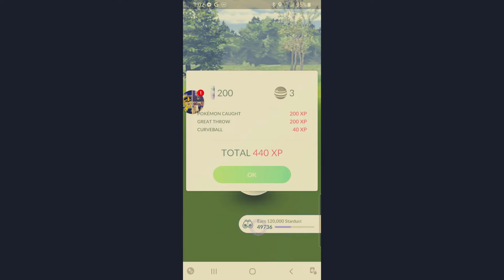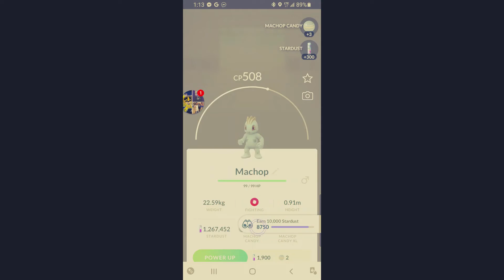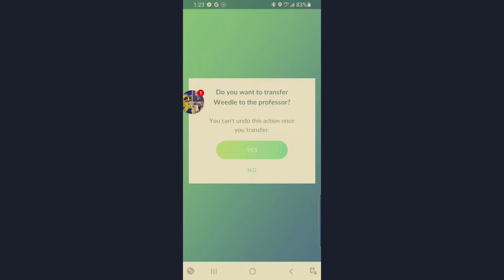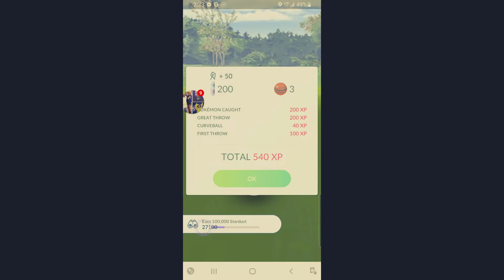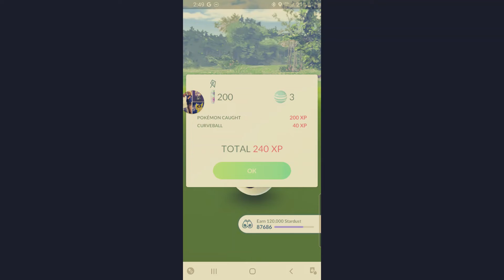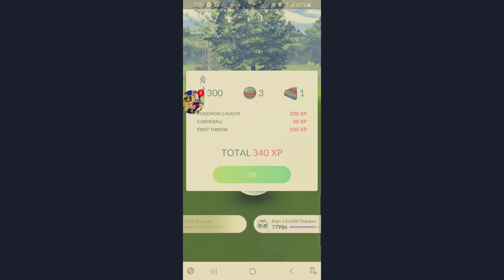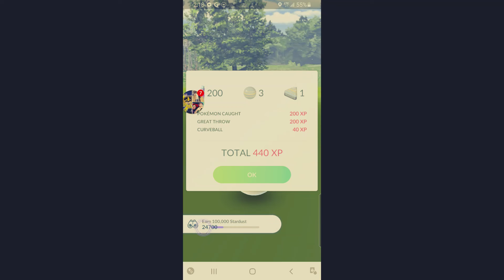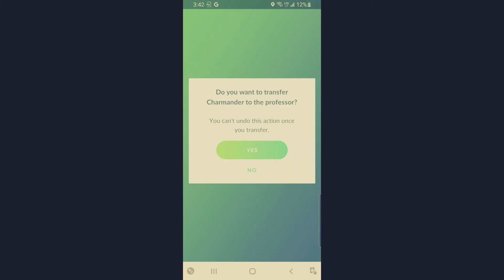Day 1 Pokémon Go Community Day December 18 2021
In this video, I am playing Pokemon Go. I am playing during there community day. Pokemon go community day has increased spawn's of spaciphic Pokemon. There shiny rate is increased. A shiny is a Pokemon that is a different collor then what it's normal collor is.